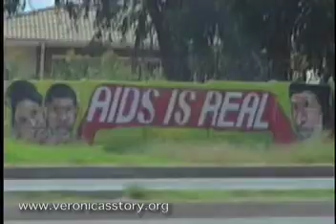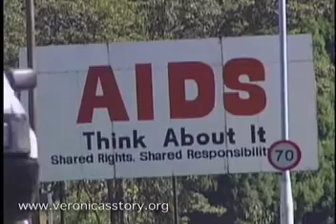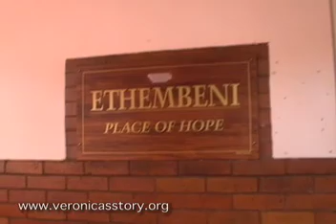Veronica's Story - Don't Give Up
FEATURED VIDEO:

These are all children and mothers we've loved and many we've lost in South Africa, Kenya, Uganda, and Zimbabwe...
We won't forget you!

(Special thanks to the Pat McGee Band)